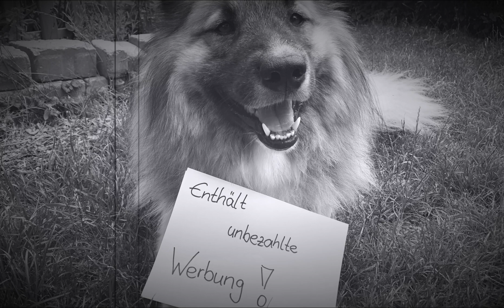# 147 grün ist die Hoffnung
Dieses Video enthält unbezahlte und unbeauftragte Werbung